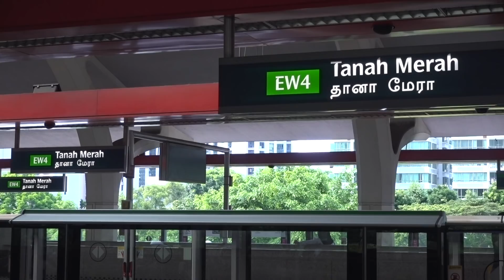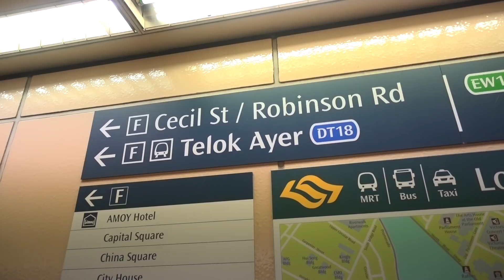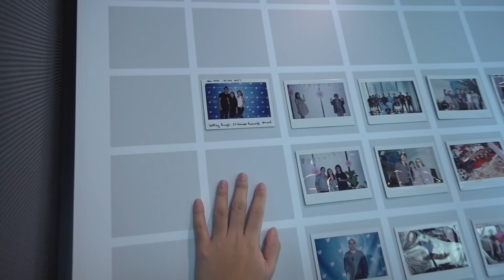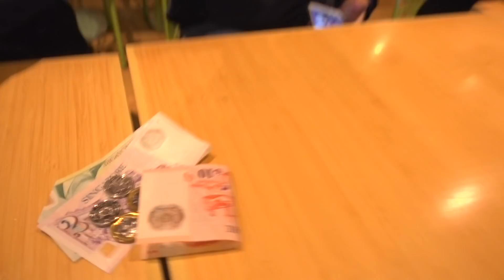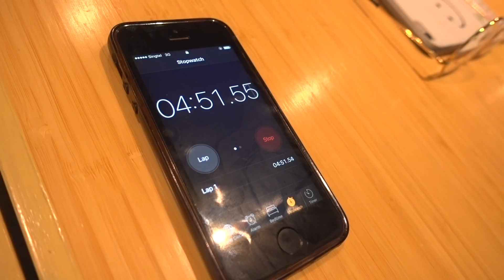CARDISTRY CUTS.SEBASTIAN VS GHOST PEPPER/HOT SAUCE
-Jaspas